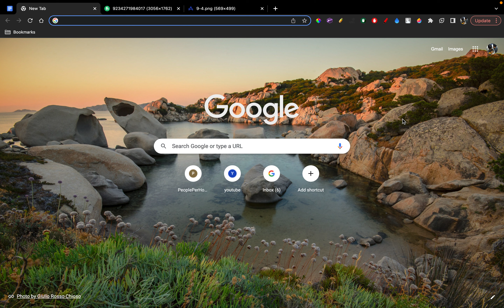How To Withdraw Money From Fiverr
In this video I show you How To Withdraw Money From Fiverr

how to withdraw money from fiverr without payoneer 2023,how much time it takes to withdraw money from fiverr,how to withdraw money from fiverr before 15 days of wait,how to withdraw money from fiverr to bank account,how to withdraw money from fiverr to direct bkash 2023
how to withdraw money from fiverr to payoneer,how to withdraw money from fiverr in pakistan,how to withdraw money from fiverr to paypal,withdraw money from fiverr,how to withdraw money from fiverr to bank